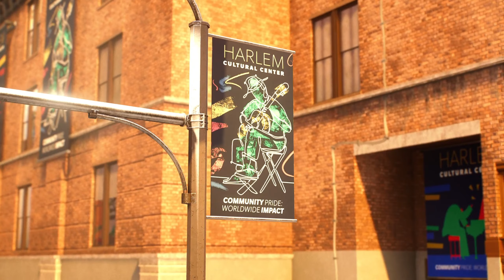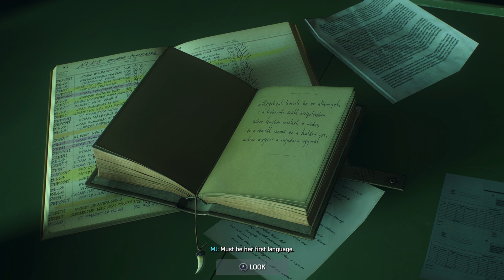Spider Man 2 Full Gameplay Walkthrough Part 6 | PS5 Games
Spider Man 2 Full Gameplay Walkthrough Part 6.